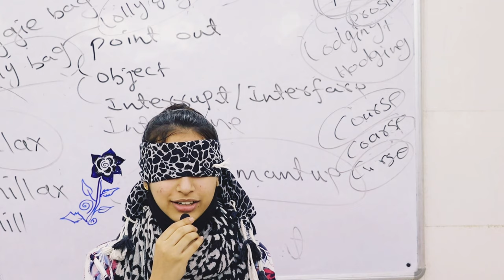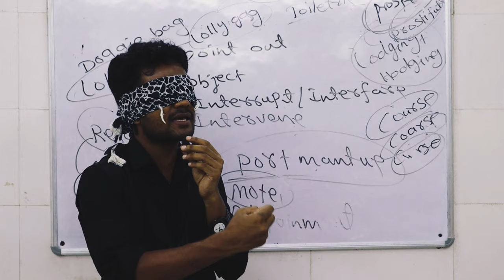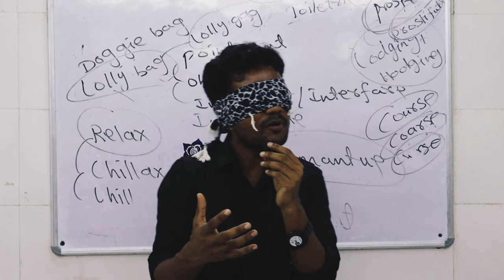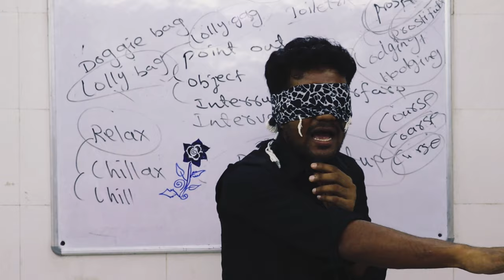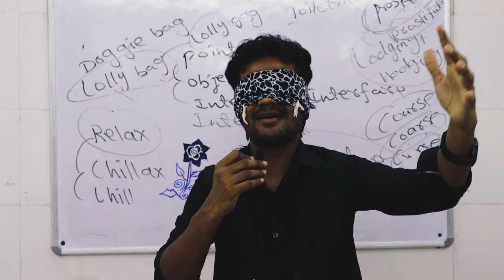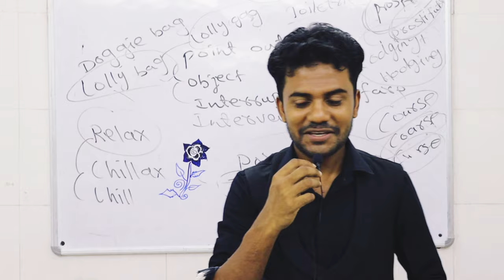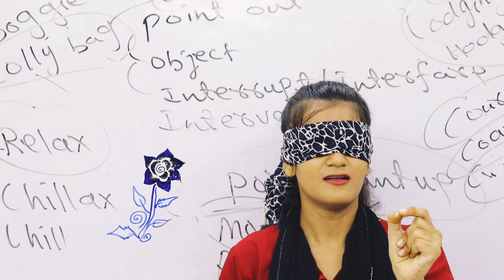Blind Speech Session| Unique Class| Public speaking| Confidence Building| Happiness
Happiness Institute of English Speaking, Public Speaking and Personality Development conducted a very Special Training which was conducted by Abdullah sir in Happiness Institute Laxminagar Delhi.
Blind Speech Session.
It was really thrilling and enjoying because all the trainees participated with enthusiasm and courage.

it was a confidence boosting technique.

If you wanna be the part of Happiness Institute as a trainee so Dial Just our Official Head Office

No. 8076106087